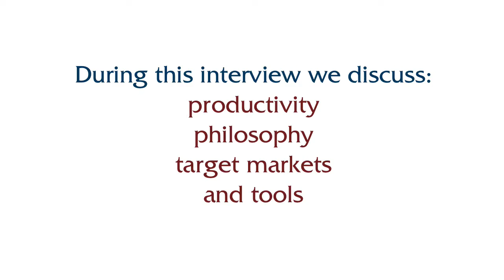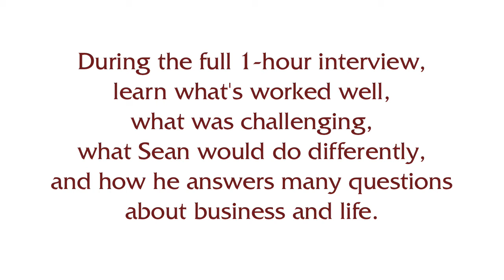Sean Ogle Interview Teaser - The Stellar Platforms Show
On the first episode of the Stellar Platforms Show, I interview Sean Ogle of Location Rebel about the tools he uses to run his membership website. go to see the full 1-hour interview.

About Stellar Platforms:
Full-service creative agency specialising in website design, online marketing, sales strategy, and digital conversion.

About Creative Director Caelan Huntress:
Father of 3. Website designer, writer, parkour athlete, multimedia producer, and retired superhero.